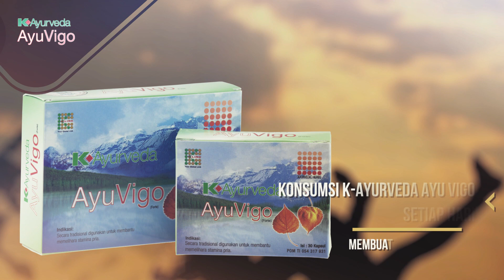Suplemen Terbaik untuk Pria; AyuVigo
*💪🏻 TUNTASKAN MASALAH STAMINA, KEMBALIKAN KEHARMONISAN KELUARGA*

Hai, Kak 👋🏼

*Masalah ranjang*🛏️ adalah salah satu alasan munculnya *masalah rumah tangga!*😖

Sebagian besar penyebabnya muncul dari *stamina pria di ranjang yang menurun*🔻 seiring bertambahnya usia👨🏻‍🦳.

Jika Kakak merasakannya, masalah ini harus segera diatasi *demi menjaga keharmonisan keluarga!👨‍👩‍👧‍👦*

Mari jaga rumah tangga yang *harmonis dan penuh cinta💓* dengan *mengembalikan keperkasaan💪🏻* menggunakan *K-Ayurveda Ayuvigo!💊*

*Suplemen herbal berkualitas💯* yang diformulasikan khusus untuk bantu *kembalikan keperkasaan dan stamina pria dewasa🤩* karena memiliki kandungan terbaik tanpa efek samping yaitu:
💞 _Tribulus terrestris_
💞 _Asparagus racemosus_

Cukup *konsumsi 2x2 kapsul sehari*, dan dapatkan hasil maksimal untuk *taklukkan istri sampai berkali-kali👩🏻‍❤️‍💋‍👨🏻* agar keharmonisan rumah tangga kembali🤗.

PS: _Dapatkan produk yang sudah pasti ORIGINAL dan BERKUALITAS langsung dari K-link, hanya dengan melakukan pemesanan melalui aplikasi DNM mobile kode referal b14nsel4, K-net dan distributor resmi K-link ya._🤩👍🏻